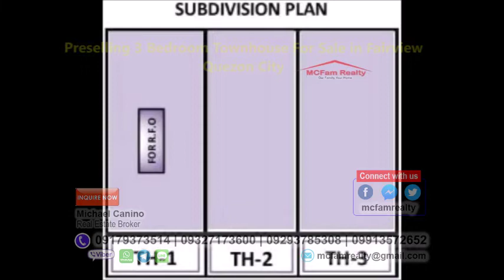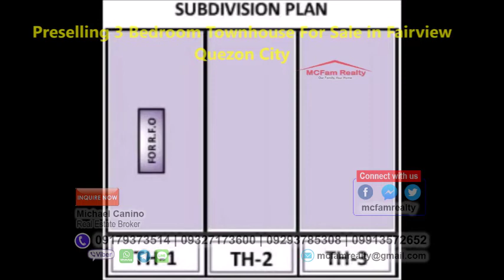Preselling 3 Bedroom Townhouse For Sale in Fairview Quezon City Ideal Subdivision 1